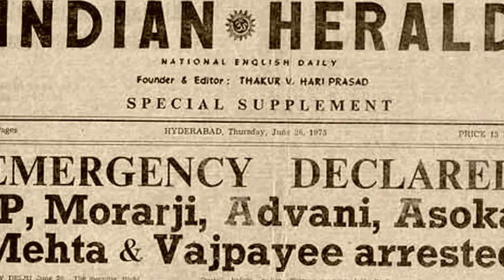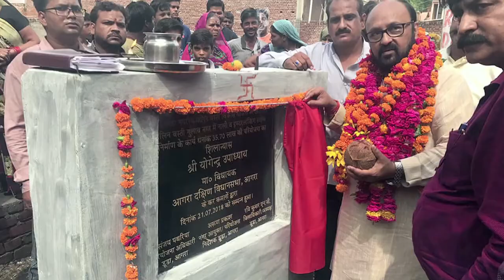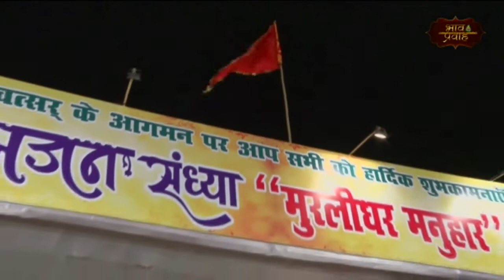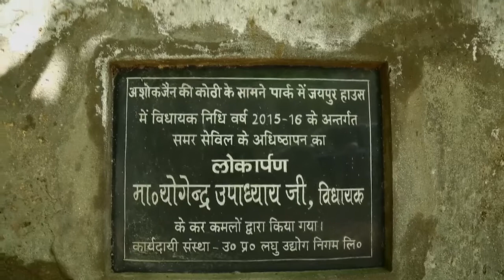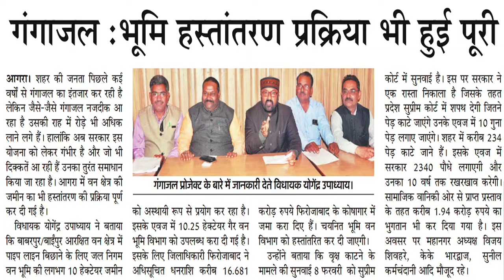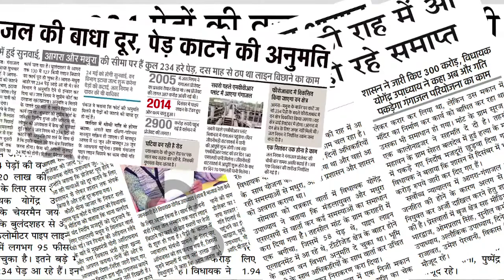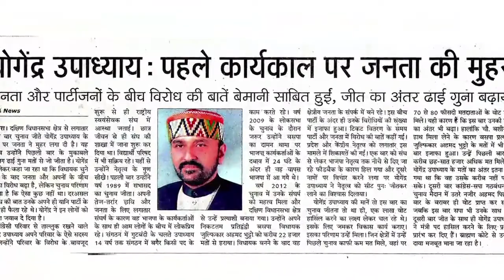YOGENDRA UPADHYAY I AGRA KE BHAGIRATH FILMI RANJIT SAMA I R A MOVIESI BJPI AGRAI UPIKAMALIMODIIYOGI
AGRA KE BHAGIRATH FILM
BANNNER : RA MOVIES
PRODUCER : RANJIT SAMA
DIRECTOR : HEMANT VERMA